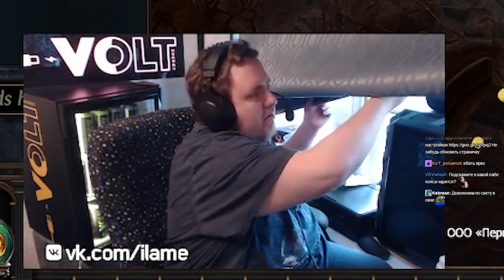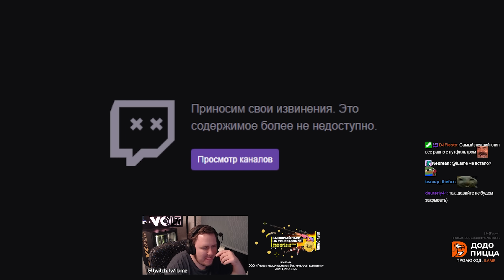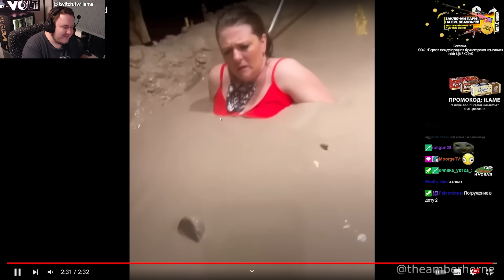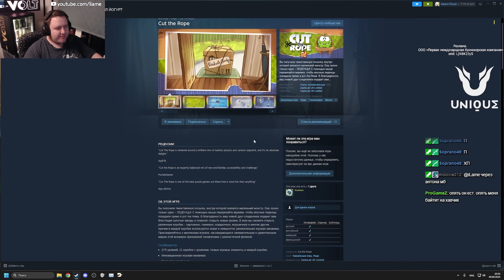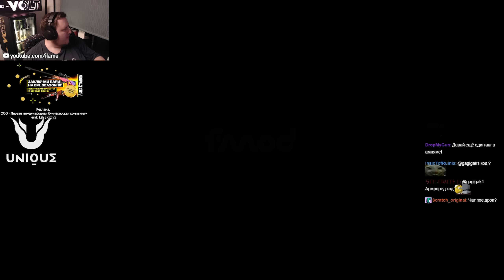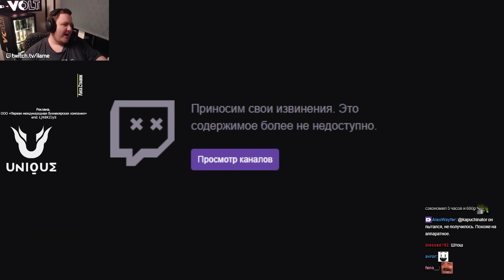САНКТУМЫ В ПОЕ + 2 ИГРЫ (Cut rhe Rope и Fort Solis)